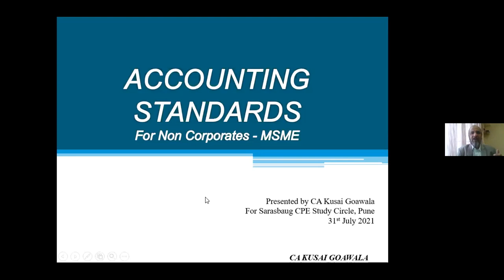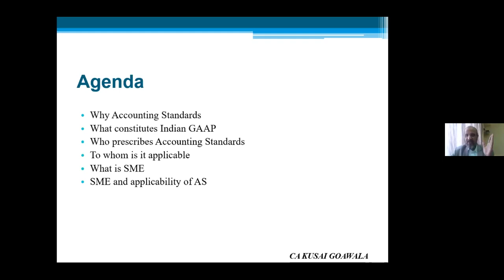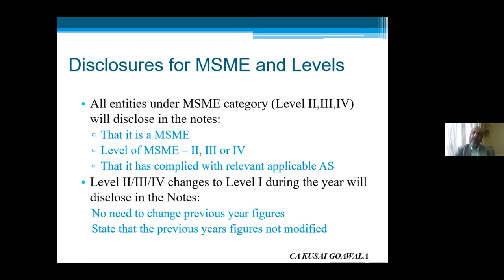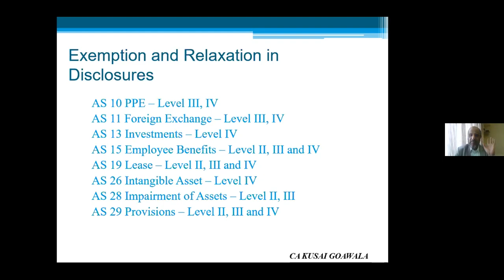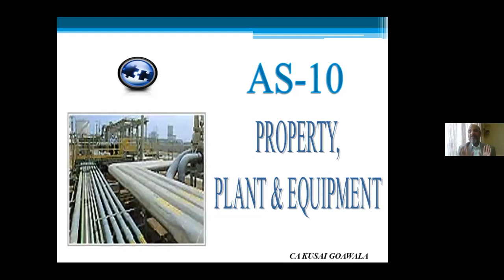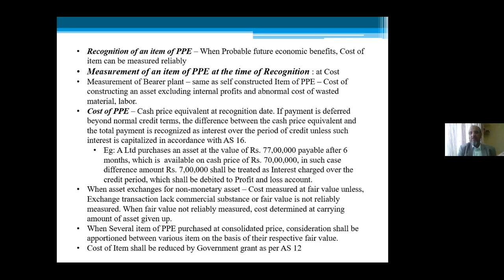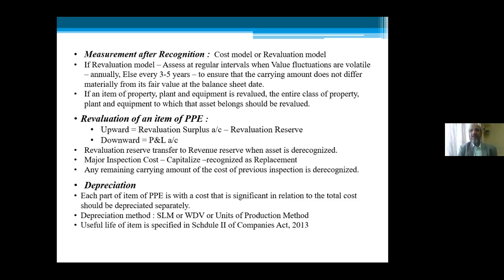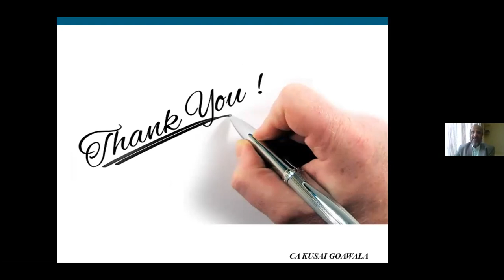Lecture on AS-10 (With special reference to non company entities) by CA Kusai Goawala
Lecture on provisions of AS-10 with reference to non company entities